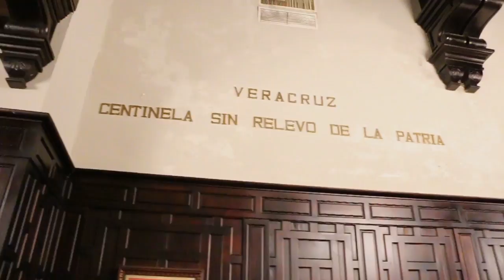Contraloría Social Empresarial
La sociedad mexicana exige respuesta ante los casos de corrupción e impunidad que tanto nos han lastimado. Necesitamos acciones concretas. La industria hará su parte.